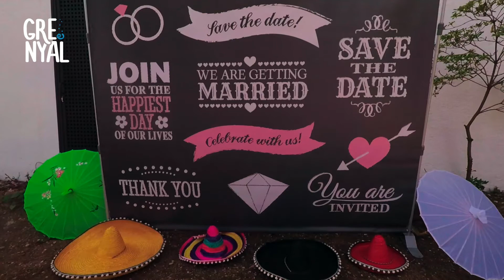2018 /// GRENYAL /// PROMO CASAMENTS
AÑO: 2018
DÍA: 20072018
PRODUCTORA:  GRENYAL
PROMO CASAMENTS